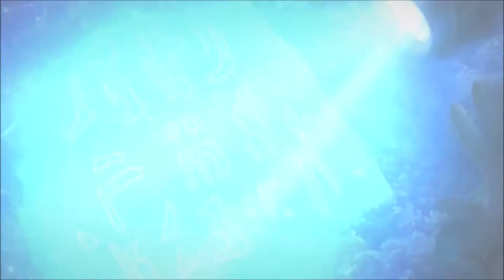Mystery Trackers: Darkwater Bay Trailer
When a renowned scientist goes missing from the Poseidon research vessel, you're sent to investigate. You quickly uncover that there's much more to this expedition than simple research. A powerful and dangerous artifact awaits beneath the waves, and the Mystery Trackers aren't the only ones after it. Can you uncover the artifact's history and keep it from falling into the wrong hands? Find out in this thrilling adventure, Mystery Trackers: Darkwater Bay.